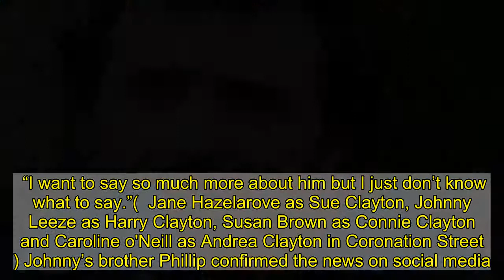Tributes paid to Emmerdale star Johnny Leaze after death aged 78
S oap actor Johnny Leeze has died after having a heart attack, aged 78. The actor, who was best known for roles in Coronation Street and Emmerdale, died following a short illness earlier this month, his daughter Holly confirmed. Holly told the Daily Star that Johnny, who famously played Ned Glover in Emmerdale, tested positive for coronavirus shortly before he died two weeks ago. She said her father had a heart attack on the morning of his death and was taken to hospital.( Leeze in Emmerdale alongside Roberta Kerr who played Jan Glover /  ITV/REX/Shutterstock ) She said he had been ill for two weeks prior to his hospitalisation and tested positive for Covid 24 hours before he passed away. Holly said: “He was my friend, he was such a strong, strong man. “He was such a great guy, a really funny guy. He was loved by everybody really. Even by his ex-wife, who is with me today, my mum. “I don’t know what else to say. I’m numb, I just can’t get my head round it at the minute. “I want to say so much more about him but I just don’t know what to say.”(  Jane Hazelarove as Sue Clayton, Johnny Leeze as Harry Clayton, Susan Brown as Connie Clayton and Caroline o'Neill as Andrea Clayton in Coronation Street ) Johnny’s brother Phillip confirmed the news on social media. He wrote: “It is with deep regret to inform you all my brother John passed away this morning. “A lot of you will remember him as Ned Glover in Emmerdale, or comedian Johnny Leeze, on the club scene. “He had Covid, and underlying health issues. He made thousands laugh. He will be missed greatly by us all.” “Rest in Peace John.” Leeze played Ned Glover in Emmerdale from 1994 to 1999. Before that, he starred as Harry Clayton in Coronation Street for several months in 1985.